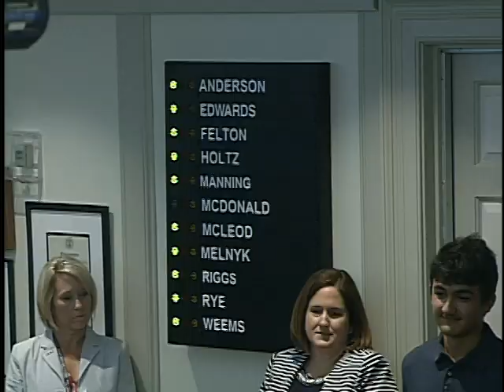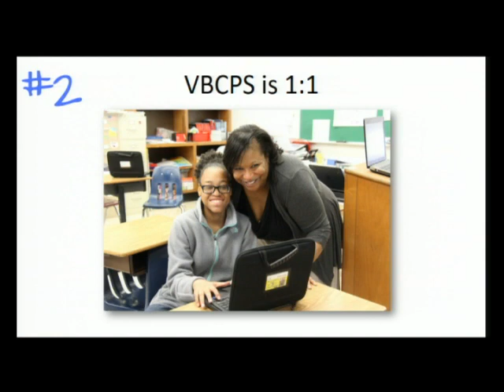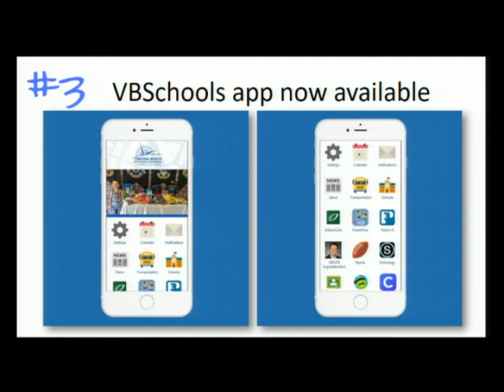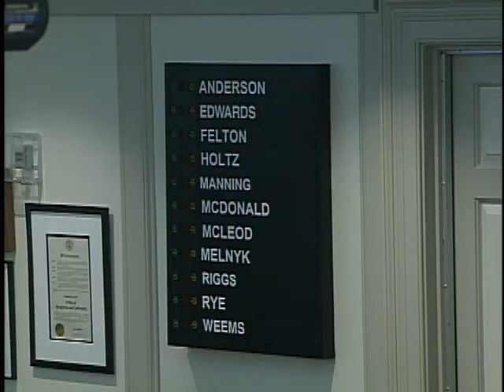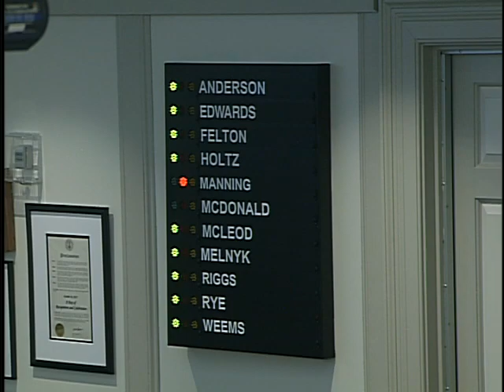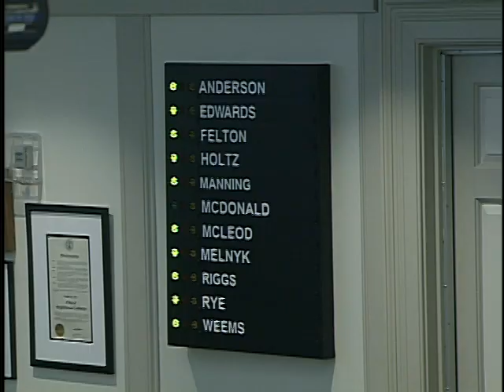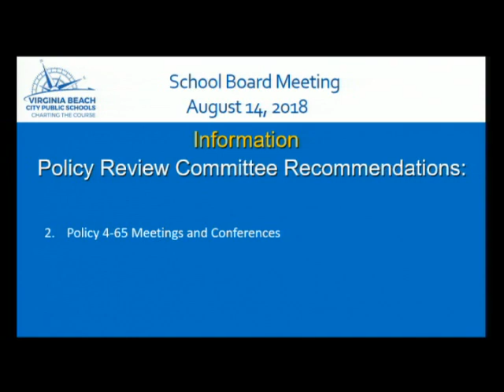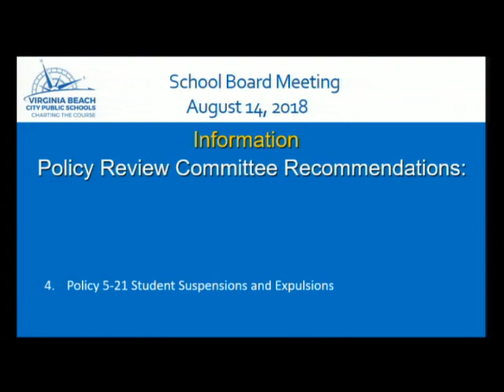Virginia Beach School Board Meeting August 14, 2018